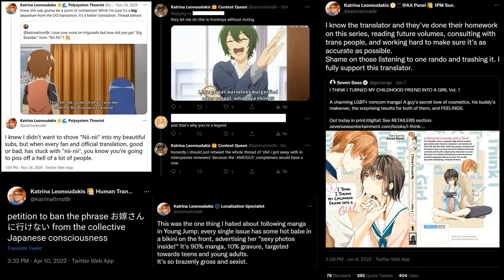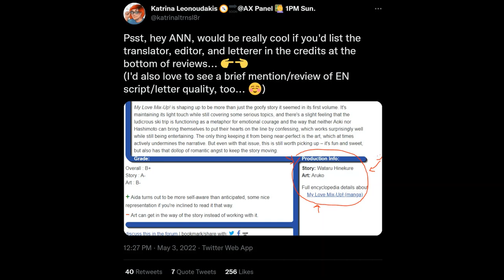Localizer Claims Translations Responsible "For At Least Half" Of The Spy x Family Anime's Success...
The ego of some localizers. The Spy x Family anime succeeded because of its pre-established fanbase and the many talented people involved in the anime's production.